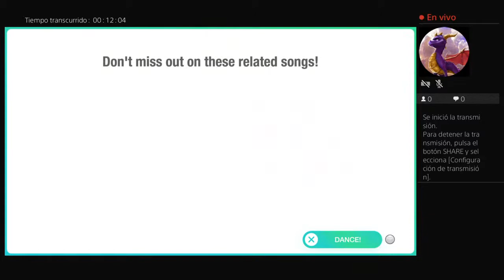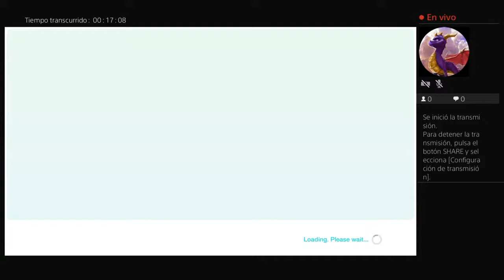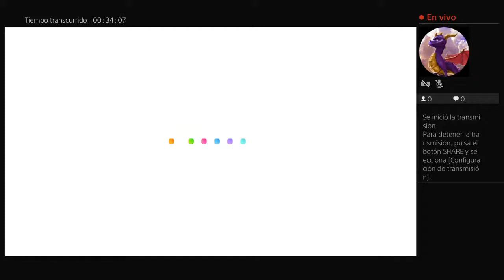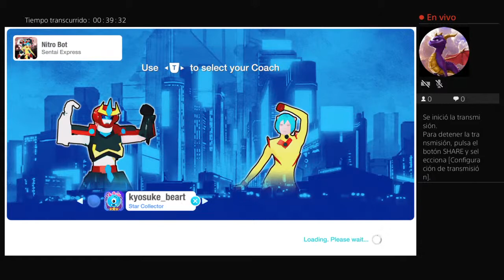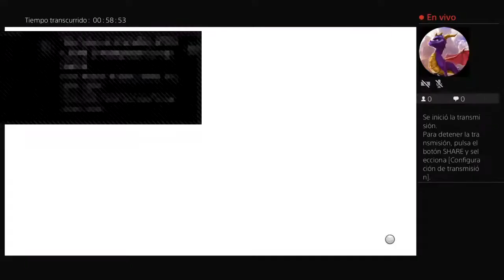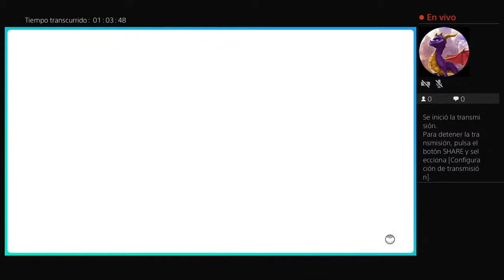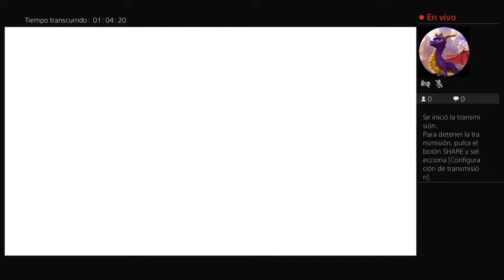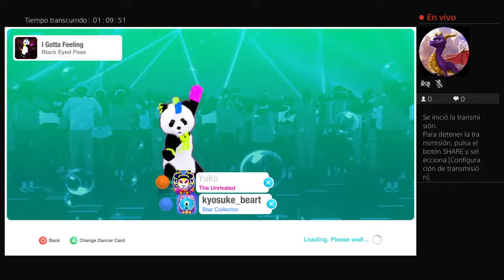Just Dance 2020 ice cream